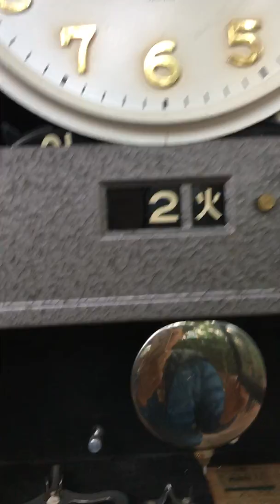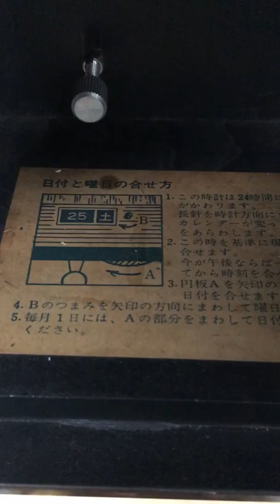Đồng hồ CƠ treo tường Nhật hiệu SEIKO 30day 1 lịch ngày/thứ